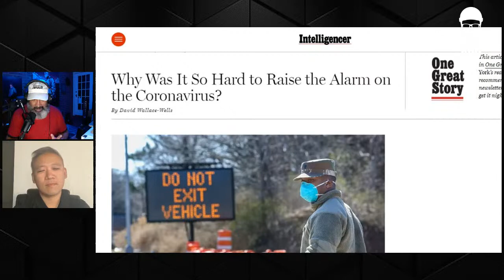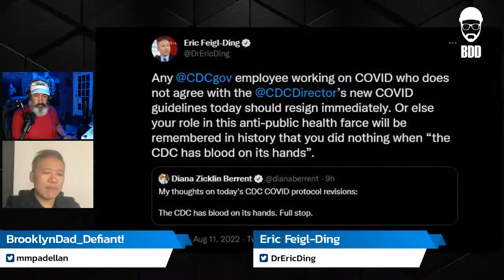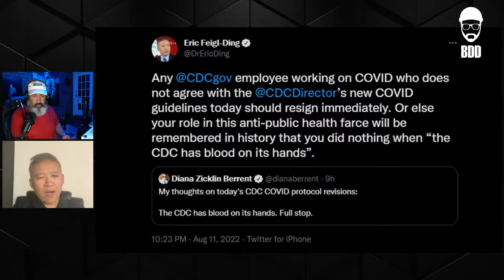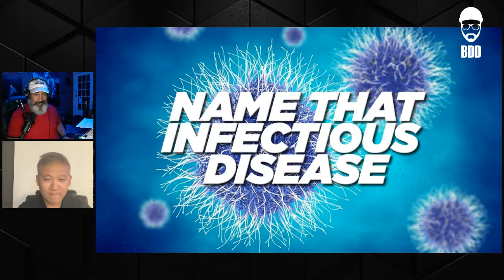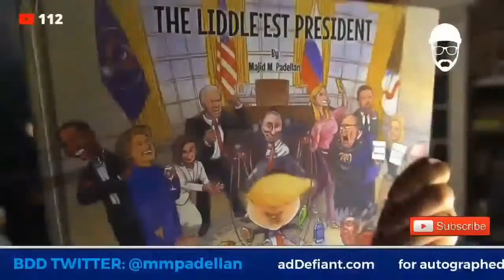Covid, Monkeypox, and Polio -- OH MY! | Eric Feigl-Ding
BDD interviews the renowned epidemiologist who rang the alarm on the dangers of COVID-19 before anyone knew how horrible it was. We'll discuss Monkeypox and Polio, and if there's an end in sight for infectious diseases!